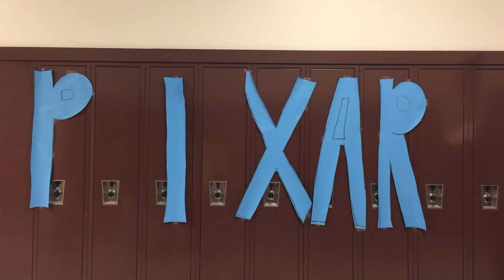Class of 2019 | Sophomore Spirit Week Trailer | Hollis Brookline High School